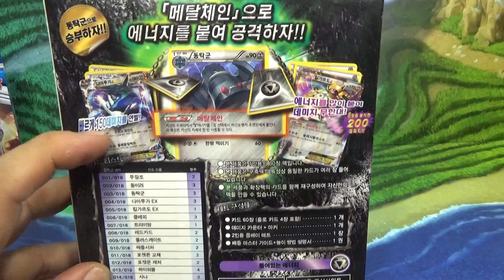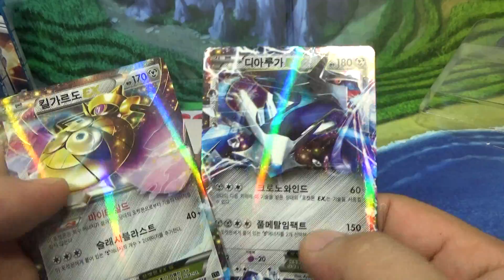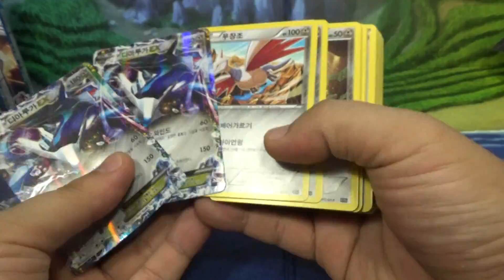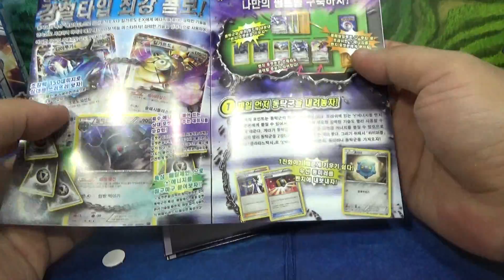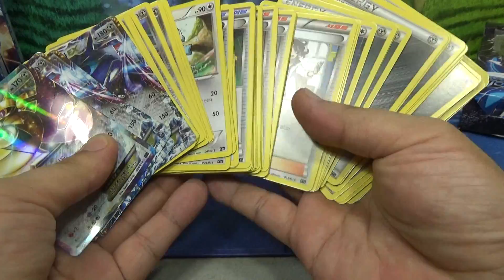포켓몬카드 디아루가 EX 킬가르도 EX 하이퍼메탈체인 60장덱 포켓몬 레크자 장난감 완구 구입 개봉기 리뷰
조카 연서가 포켓몬스터 카드를 좋아해서 대형마트 이마트에 가서 8천원정도의 가격에 하나 더 구입을 할 제품인데, 저번 제품에 비해서 구성은 조금 떨어지지만 전반적으로 비슷한듯 합니다.

포켓몬카드 M레쿠쟈 EX 메가 배틀 60장 덱 포켓몬스터 카드 장난감

위 사이트에 가시면 자세한 간단한 사용방법을 보실수 있으니 참고해 보세요~

가격8,000원
구성물카드 60장(홀로 카드 4장 포함)
데미지 카운터 ＋ 마커
2인용 플레이 매트
배틀 마스터 가이드 ＋ 놀이 방법 설명서
주의* 구축덱의 특성상 하나의 제품에 동일한 카드가 여러 장 들어 있습니다.
강력한 기술을 가진 강철 타입 포켓몬! 디아루가 EX!

하이퍼 메탈 체인 60장 덱의 주인공인 「디아루가 EX」는 강력한 기술을 가지고 있다.

기술 「크로노와인드」는 상대에게 60데미지를 주는 동시에 기술을 받은 상대의 「포켓몬 EX」는 기술을 사용할 수 없기 때문에 다음 차례에 상대의 「포켓몬 EX」의 강력한 기술에 의한 데미지를 입지 않을 수 있다.

기술 「풀메탈임팩트」는 150데미지를 줄 수 있는 강력한 기술이다. 강철 에너지 2장을 트래쉬해야 하지만 이 덱을 잘 활용한다면 기술 「풀메탈임팩트」를 연속으로 사용할 수 있다.

2개의 기술을 적절한 타이밍에 사용하여 상대 배틀 포켓몬이 주는 데미지를 받지 않고 제압하자!
상대의 공격을 방어하고 강력한 공격을 하는 킬가르도 EX!

킬가르도 EX의 특성 「마이티실드」는 상대의 배틀 포켓몬의 기술을 방어할 수 있다. 특수 에너지가 붙어있는 상대의 포켓몬이 주는 기술의 데미지를 전혀 받지 않는다.

상대가 이미 특수 에너지를 붙이고 있다면 킬가르도 EX에게 데미지를 줄 수 없다.

기술 「슬래시블라스트」는 붙이고 있는 강철 에너지 개수만큼 데미지가 커진다. 기술 사용을 위해 강철 에너지를 3장 붙였다면 상대 배틀 포켓몬에게는 총 100데미지를 줄 수 있다. 5개를 붙인다면 140데미지도 줄 수 있다!
이 덱의 주인공은 바로 동탁군!

동탁군의 특성 「메탈체인」은 트래쉬한 강철 에너지를 자신의 벤치 포켓몬에게 붙일 수 있다. 동탁군이 여러 장 있으면 에너지를 한 번에 여러 장 붙일 수 있기 때문에 강철 덱에는 필수 포켓몬이다.

동탁군으로 진화시키기 위해 동미러를 먼저 벤치에 놓는 것이 중요하다. 트레이너스 카드나 포켓몬의 기술로 동미러를 빠르게 가져오자!
디아루가 EX의 기술「풀메탈임팩트」!

먼저 디아루가 EX의 기술 「풀메탈임팩트」를 사용하여 상대에게 강한 데미지를 준다. 두 장의 강철 에너지를 트래쉬하고, 자신의 다음 차례에 동탁군의 특성 「메탈체인」으로 트래쉬한 강철 에너지를 벤치의 「디아루가 EX」에게 붙이고, 배틀필드의 디아루가 EX와 교체하자! 디아루가의 EX의 기술 「풀메탈임팩트」를 연속으로 사용하여 상대 배틀 포켓몬을 쓰러뜨릴 수 있다!